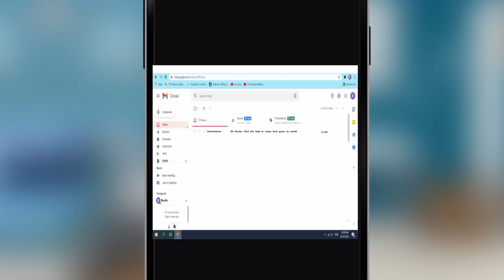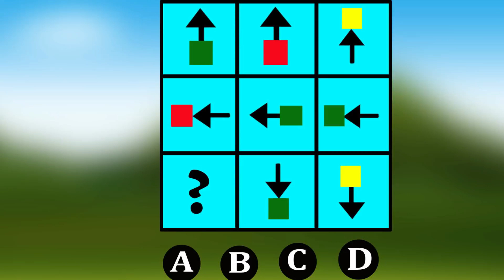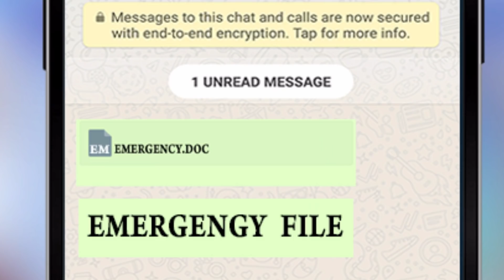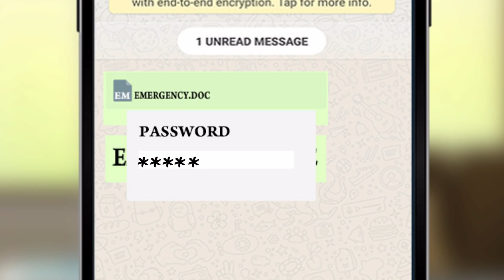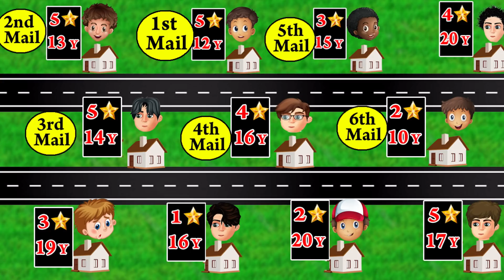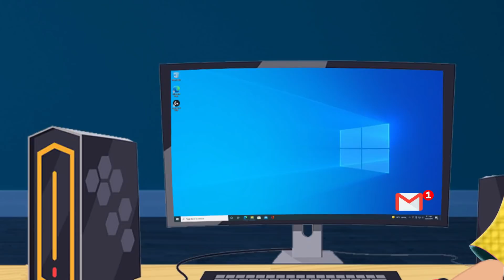திருடன் எங்கு உள்ளான் ? | VIDEO GAME TRAP | EP-1 | 7 BRAIN CHALLENGE INTERESTING RIDDLES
VANAKKAM NANBA.

This is an interesting Investigatin Riddles
Play the Story Riddles and Share the newest game riddles .

Subscribe THINK APART For more tamil riddles with pictures, tamil riddles with answer, tamil riddles for kids, tamil brain games in Riddles Factory, tamil brain games, tamil quiz questions,  tamil quiz questions and answers,